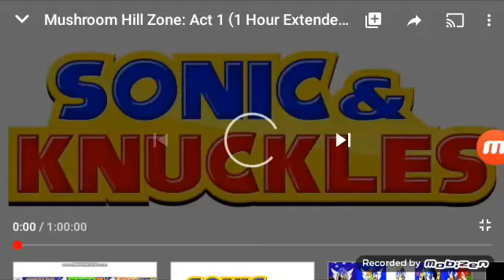1 de julho de 2020